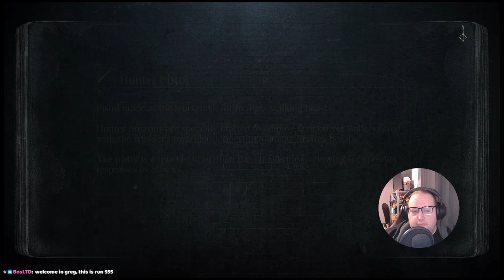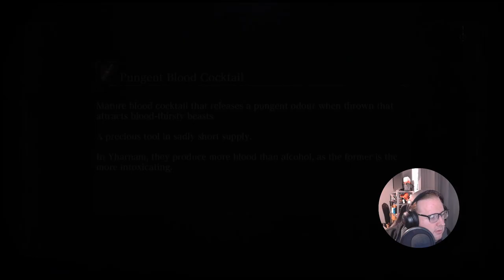Bloodborne - MIIIIIIIICOLAAAAAAAASH I'm coming for youuuu! (Part 10)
Damn, I forgot how tough these Defiled Chalice Dungeons were! Getting my ass handed to me for a while on this one.